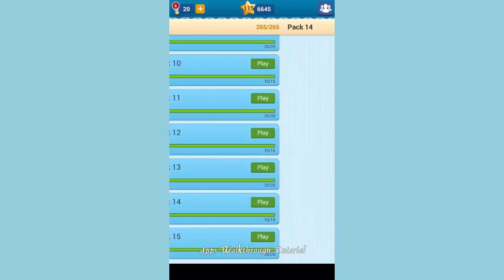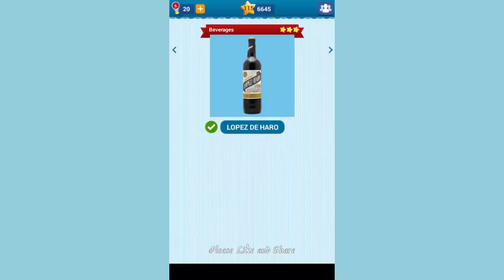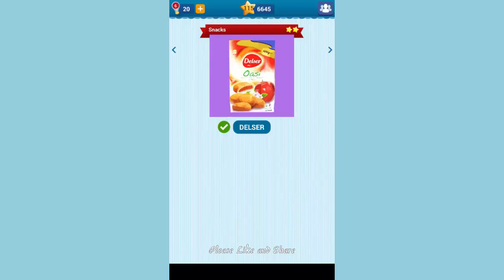Food Quiz (SPAIN ) Pack 14 - All Answers - Walkthrough ( By Taplane INC )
ABOUT FOOD QUIZ
We see different food brands on a daily basis. How well do you know the food you eat? Well, take this test to find out!